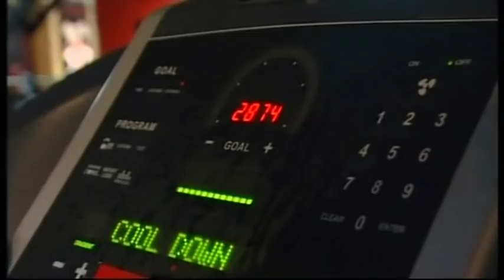Marathon Runner Rob Sloan Denies Cheating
Three months after he was forced to hand back his Kielder Marathon bronze medal, Rob Sloan has insisted that he did not cheat.  The former Sunderland Harrier - he has since been thrown out of the club - was accused of boarding a spectators' bus after the 20-mile point.  He then allegedly disembarked and crossed the finishing line in third.  However, Sloan told the BBC's Inside Out programme that it was a case of "mistaken identity".